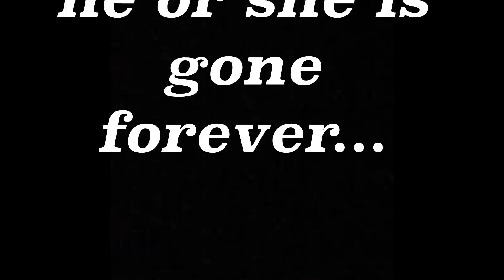Smash Ultimate Nuzlocke is unforgiving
I cant believe how hard this Smash Ultimate Nuzlocke Challenge is getting! I never knew that Super Smash Bros Ultimate World of Light game mode was this hard! Its definitely giving me a run for my money in Smash Ultimate! I hope you guys enjoy this video, and if you did, please be sure to drop any suggestions for videos you may have in the comments down below! And, most importantly, I hope all of you truly wonderful people, have a fantastic day/night!

I guess there was no question of the day, but instead, tell me your favorite part of the video!

If your reading this comment: "Subway"